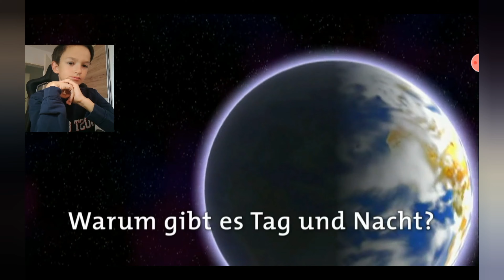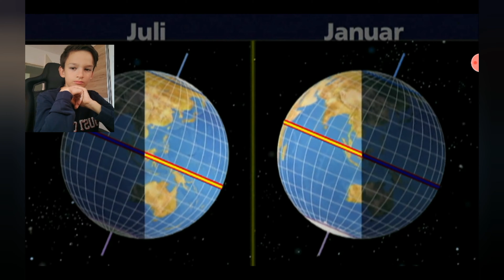Warum gibt es Tag und Nacht🤔